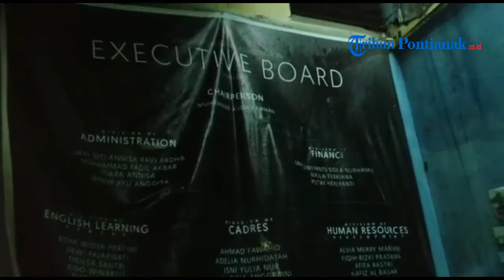Kondisi Ruangan Sekretariat Mahasiswa FKIP Usai Terbakar